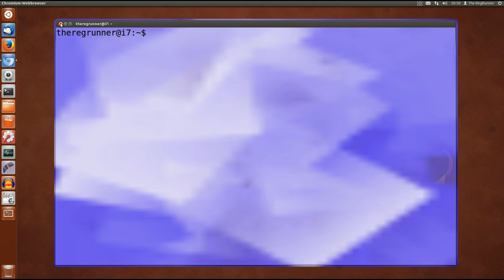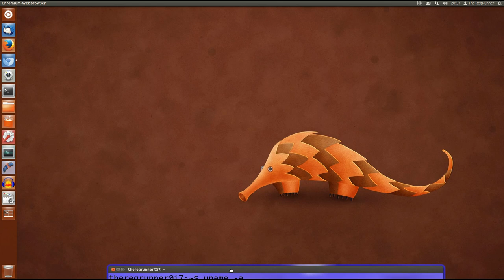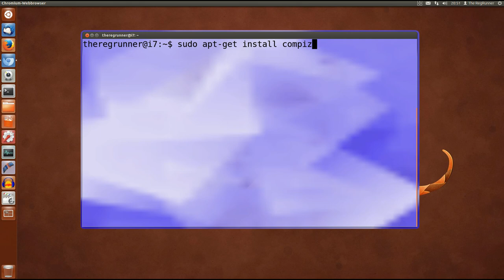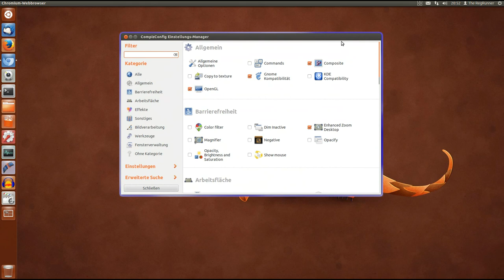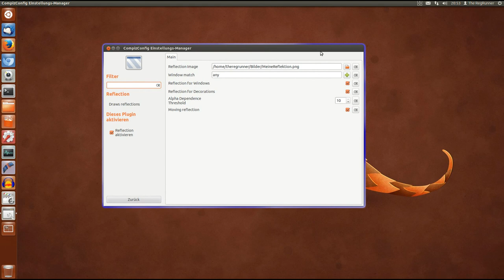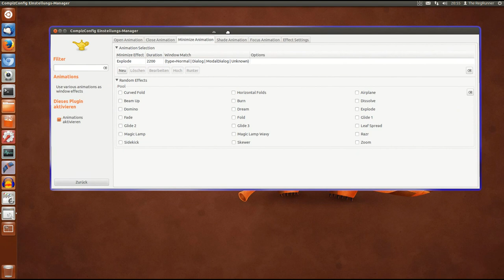Ubuntu : Wo gibt es die Spezialeffekte noch ?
FAQ :
Spezialeffekte wie brennende Fenster , Refektionen und Animationen sind unter der neuen Ubuntu 14.04 nicht mehr vorhanden.

Unter Ubuntu 12.04 LTS könnt Ihr diese Compiz Effekte noch Jahrelang weiter nutzen.